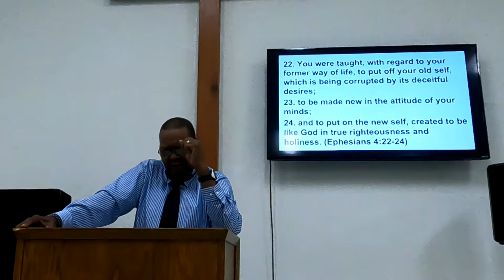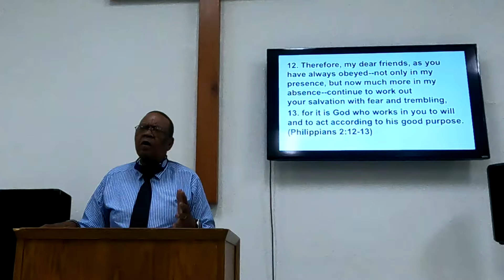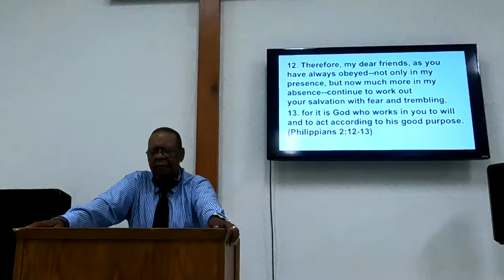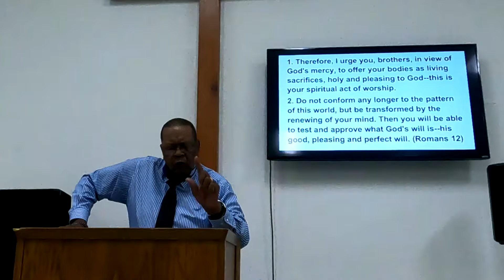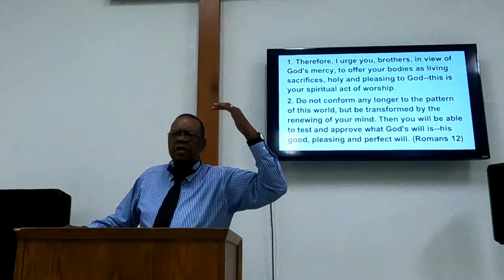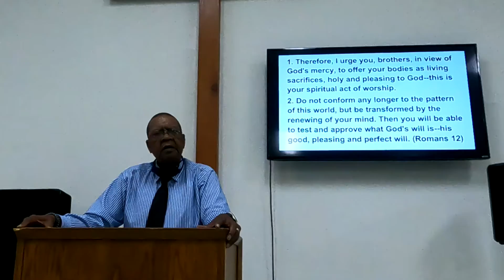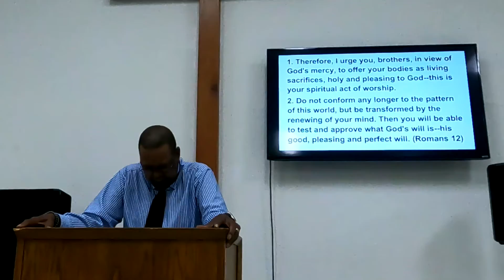FKPC SA English Service: Change Your Thinking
First Korean Presbyterian Church, San Antonio: English Service
Date: 20 June 2021
Presiding: Pastor Clayton
Message: Change Your Thinking